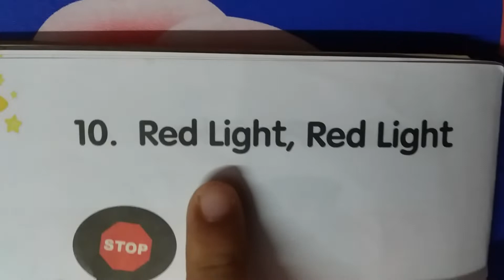Poem- Red Light Red Light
Learn and recite with me